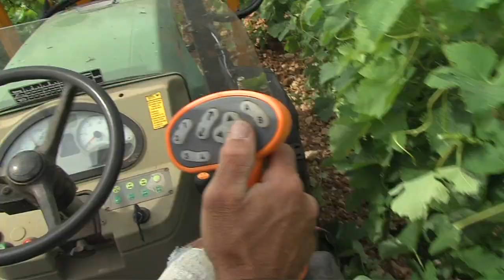Ecimeuse sur tracteur interligne | PELLENC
L’écimeuse Panorama offre une grande visibilité. Robuste et fiable, elle se décline en deux modèles : Panorama à barres de coupes et Panorama à couteaux. Avec le châssis hydraulique ajustable, vous adaptez la largeur de coupe en un clic.